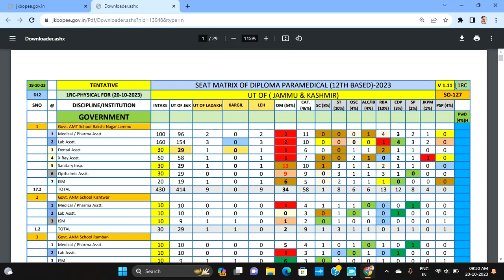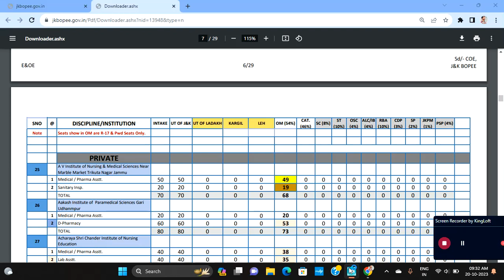JKBOPEE Update On Vacent Seats For Diploma Courses First Round || Check All Details In Video